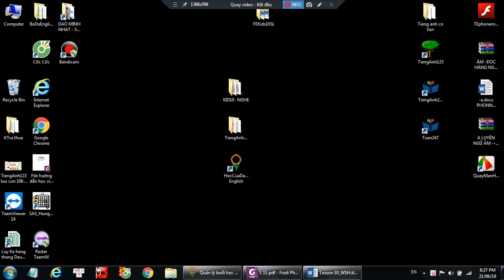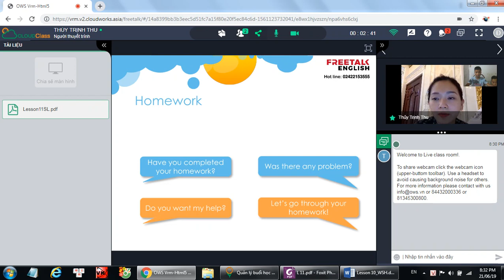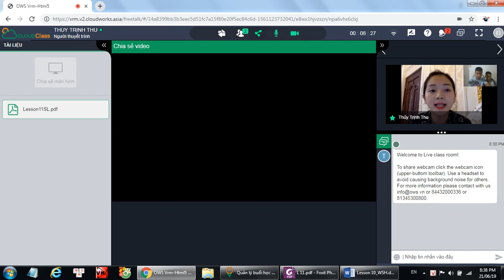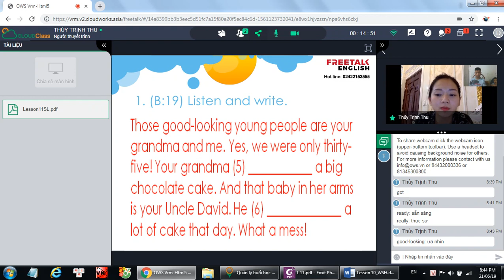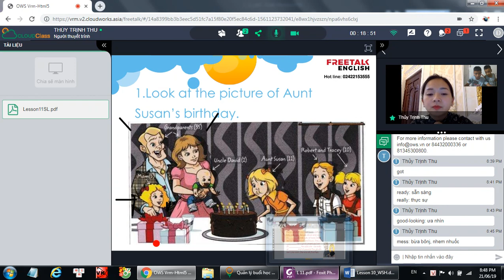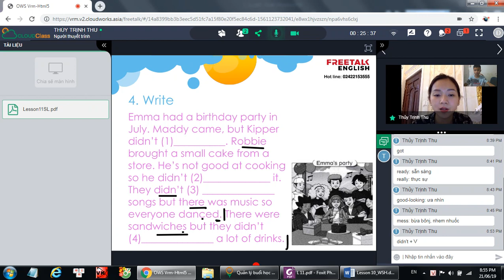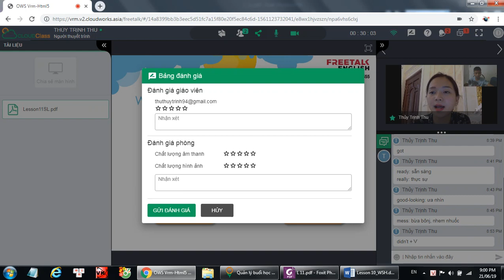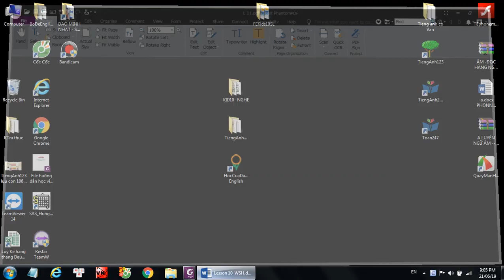L11 - Tieng anh lop 5 - freetalkenglish.edu.vn